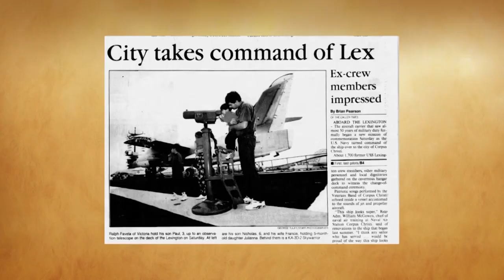Corpus Christi's "Blue Ghost" - Part 2: Dedication